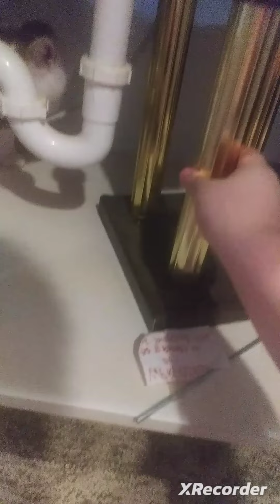RICKY IS LIKE A DOG BUT IN CAT FORM.